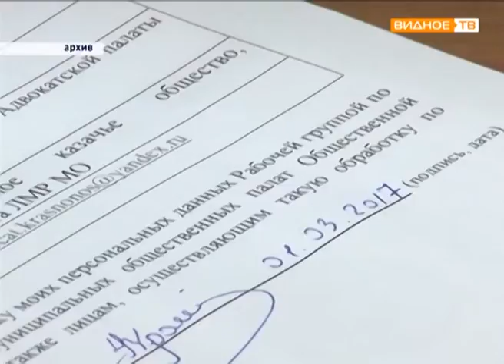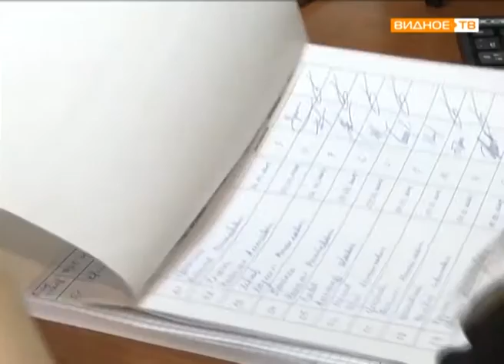"Общественная палата Ленинского района" - выдвижение кандидатов